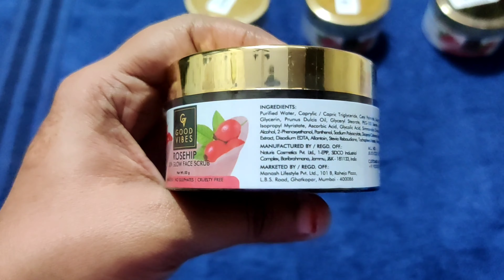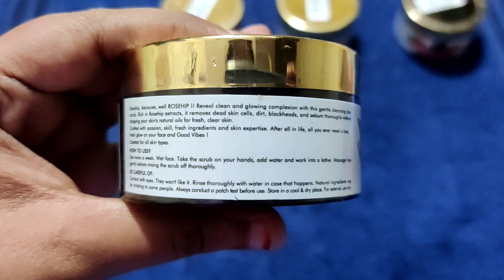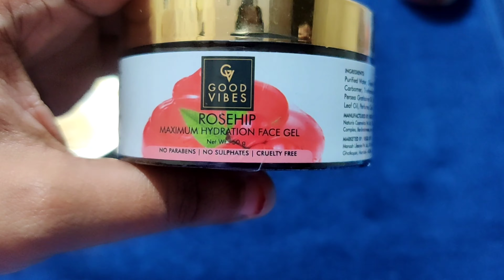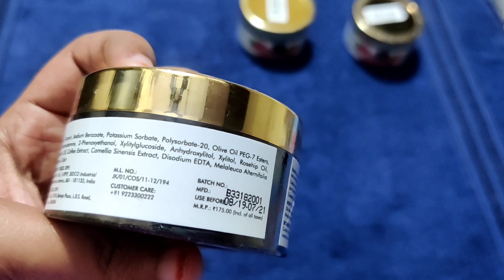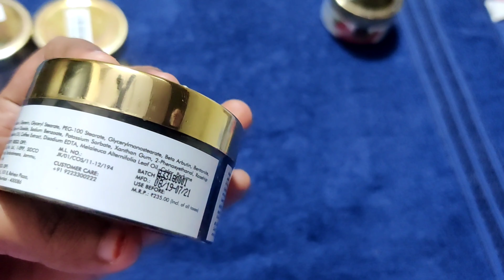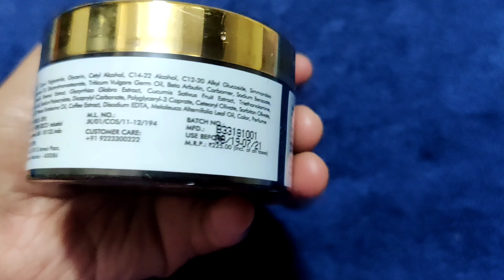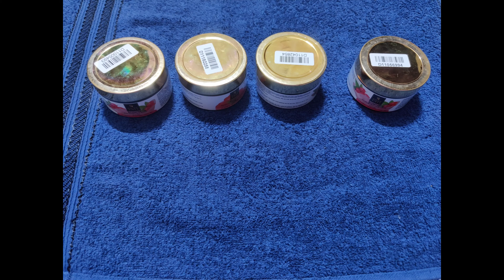Good Vibes || Rosehip||Skin Care||Hindi||Official Sadaf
Hey Guys,

So here a new vedio on skincare range of rosehip from good vibes.

Also don't forget to watch my vedio on Lotus & Sage Face mask review in English

Love Sadaf❤️